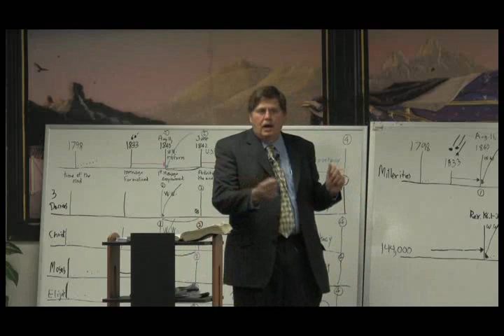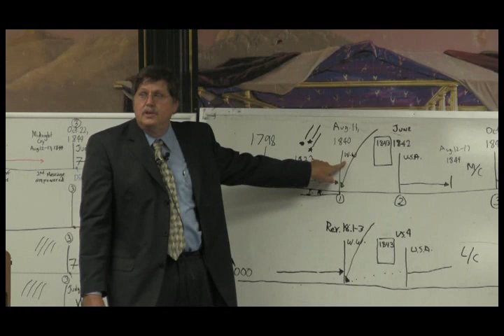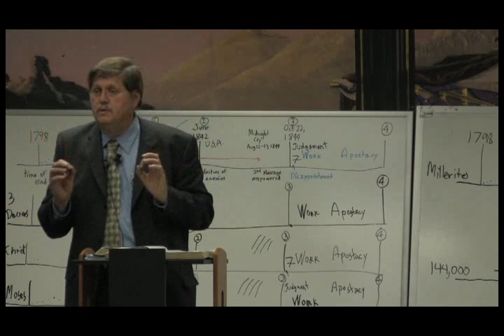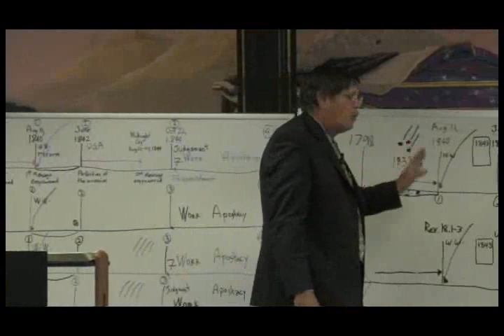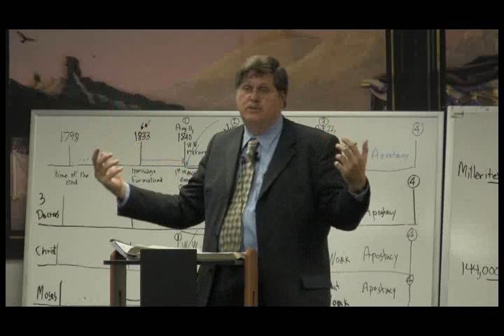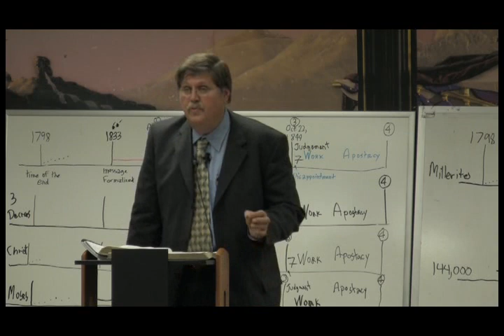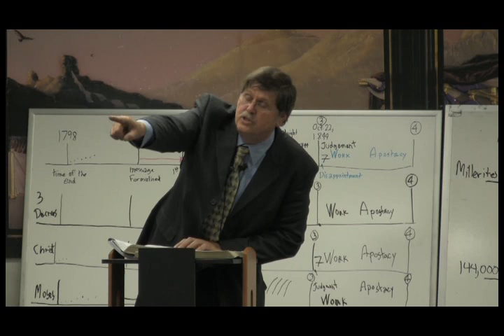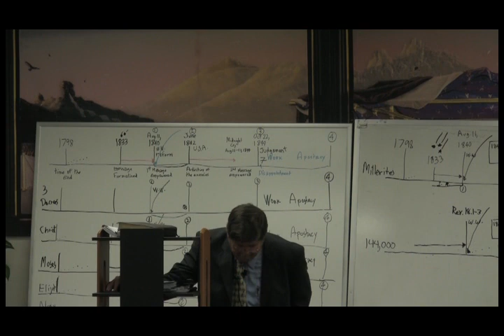2008 05 Colton 7 - Jeff Pippenger